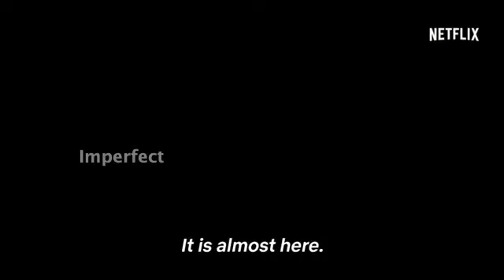STRANGER THINGS 4 NEW TEASER!!!!!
Hey everyone!!!

I AM SO EXCITED FOR STRANGER THINGS 4 I CAN'T WAIT UNTIL IT COMES OUT!!!

I will look at them and pick the best one!!

-imperfect